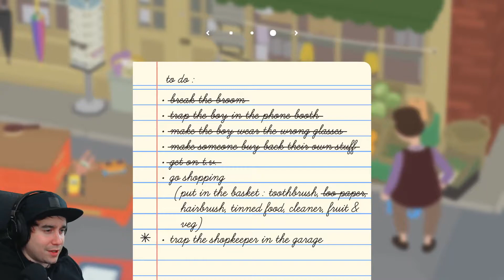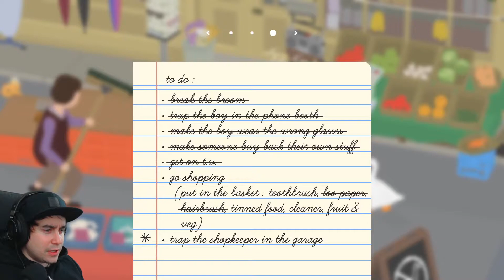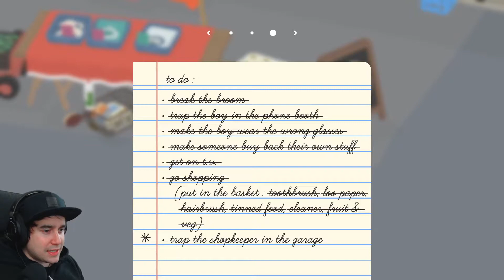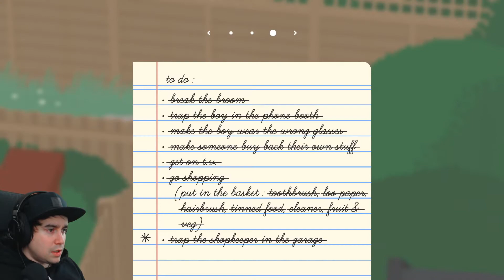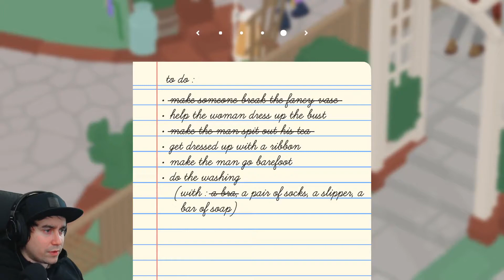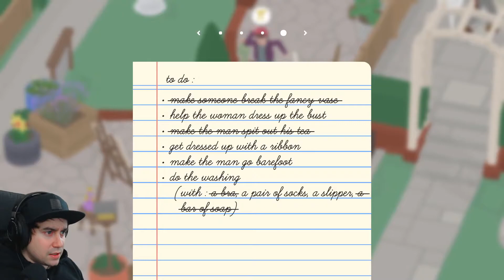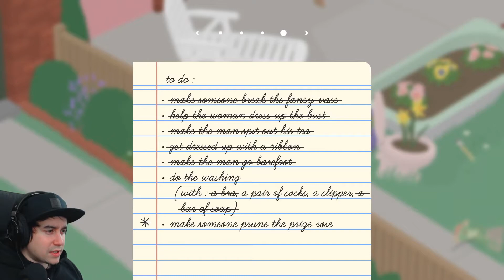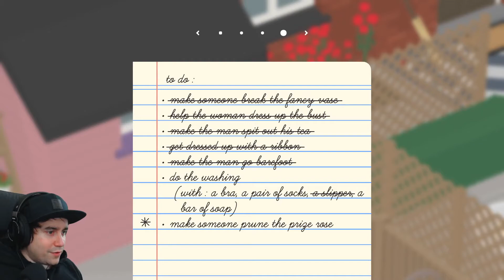YOU'LL NEVER CATCH ME ALIVE!!! | Untitled Goose Game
PART 2
BLIND PLAYTHROUGH

Featuring:
A town full of people just trying to get on with their day (you hate them)

AND ALSO
Oh dear! Two horrible geese!
You can now enjoy Untitled Goose Game with a friend, in a new two-player cooperative mode. Play through the whole game as two horrible geese, honking twice as much, teaming up to plan pranks, and generally ruining everyone's day, together.

A free update for all owners of Untitled Goose Game
Play through the entire game with two players
New goose, new honk, still horrible